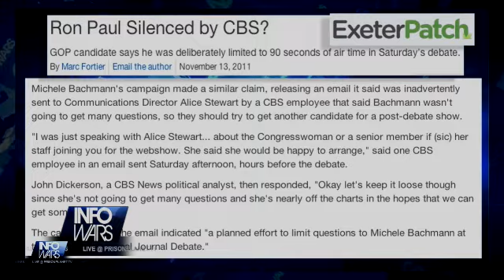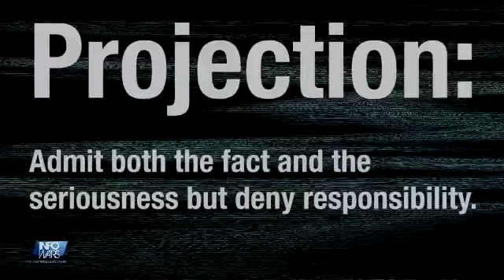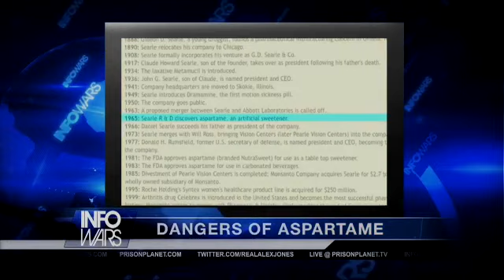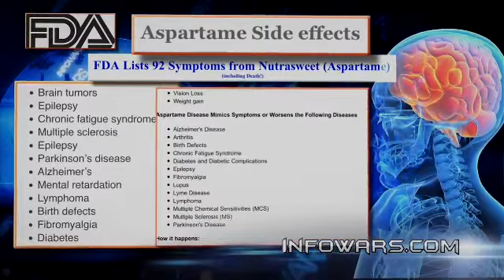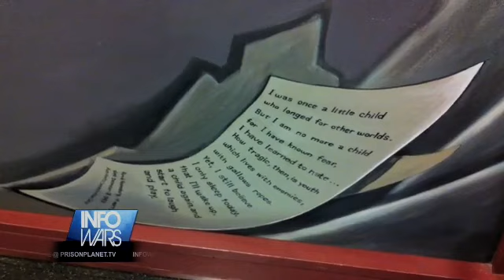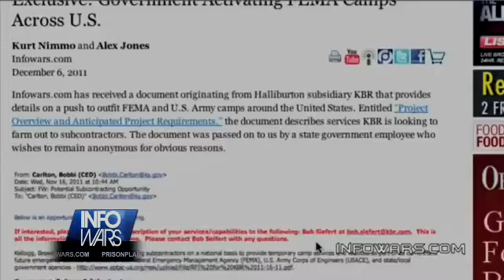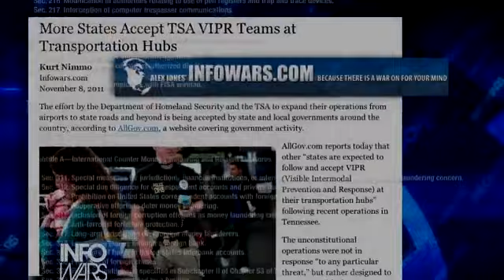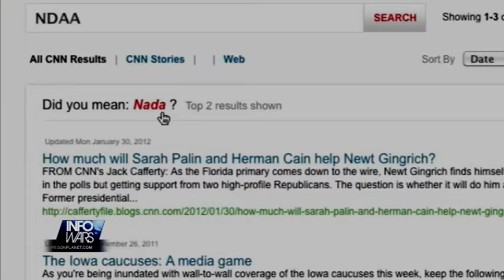Infowars Nightly News for Monday, March 5, 2012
On this March 5,2012 broadcast of Infowars Nightly News. Alex Jones presents a retrospective of all of the special reports investigated by the Nightly News team.

The reports include:

HPV in Politics

Libya Genocide

The psychology of denial

Aspartame's long reach

Darrin McBreen at Brave New Books

The Denver Murals

FEMA Camps Exposed

NDAA

NDAA Part 2

The psychology of the Hegelian Dialectic

A new Slavery Record

Aspartame and Vintage Propaganda

A History of False Flag Terror

Operation Mountain Guardian

Subliminal Advertising